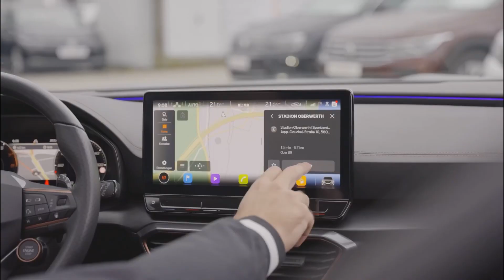Vorbericht: FC Rot-Weiss Koblenz gegen SV Eintracht Trier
Im Interview: Trainer Adrian Alipour und Spieler Tristan Zobel
Sprecher: Philipp Schumacher